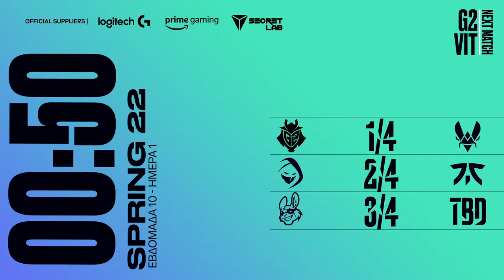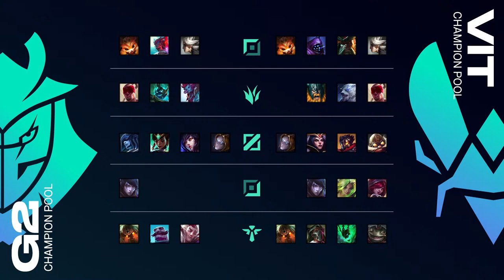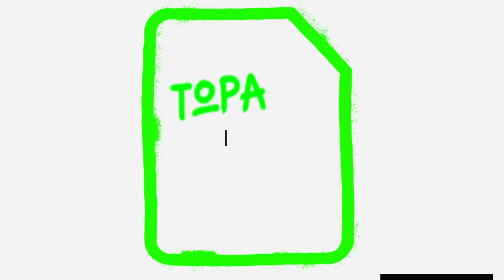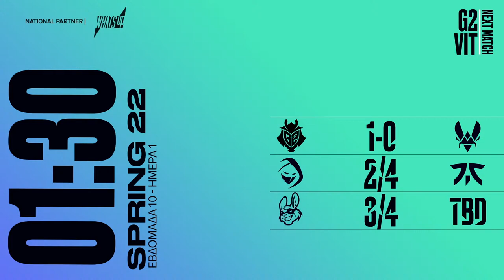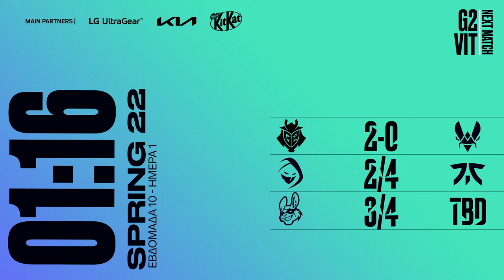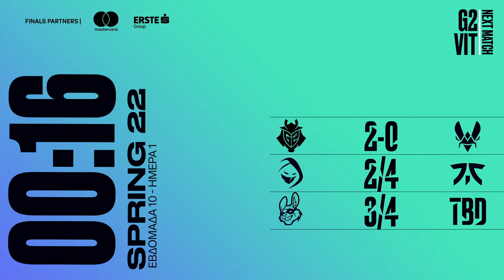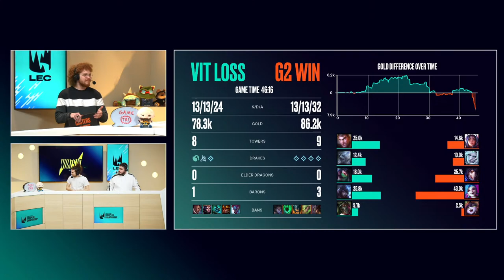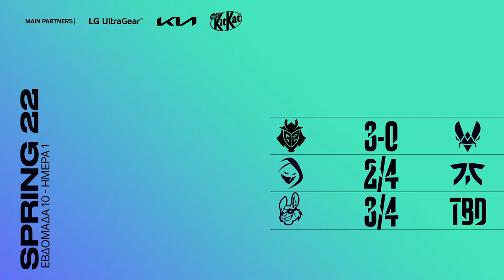LEC Spring Split 2022 | Week 10 | Day 1 | WHAT'S UP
19:00 G2 Esports vs Team Vitality